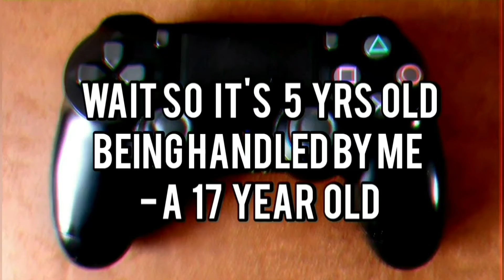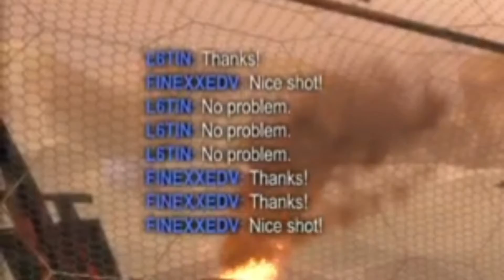ROCKET LEAGUE #1 | MUSTAFI X DAVID LUIZ